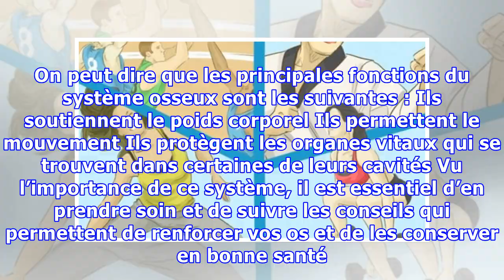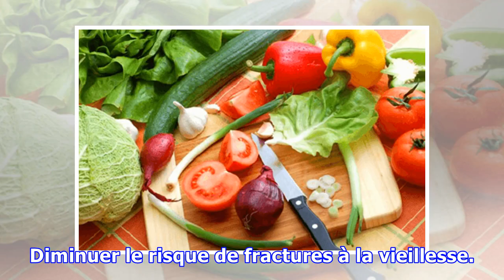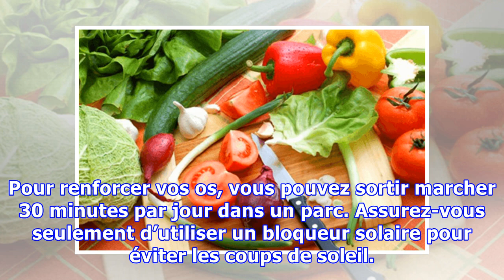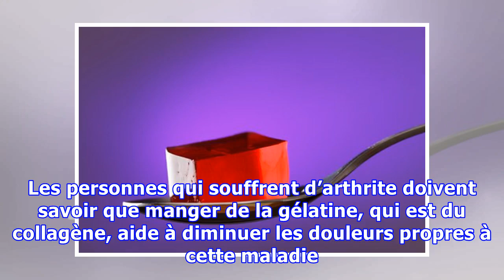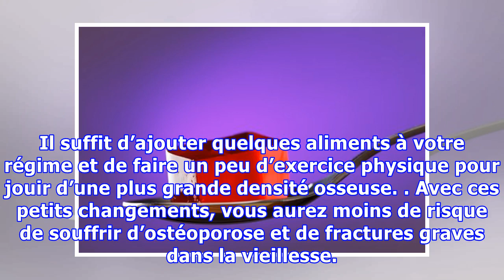8 astuces naturelles pour renforcer les os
8 astuces naturelles pour renforcer les os
8 astuces naturelles pour renforcer les os Saviez-vous que si vous faites des exercices avec des poids, en plus de travailler vos muscles, vous renforcerez vos os ? Vous éviterez ainsi de souffrir d'ostéoporose et de fractures.   Vous êtes-vous déjà demandé-e si vous aviez besoin de renforcer vos os ? Sauriez-vous identifier le moment où vous en avez besoin ? Ici, nous vous en disons plus à ce suj...